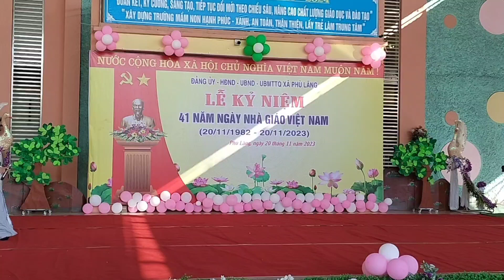Người lái đò thầm lặng cô giáo Điệu Thùy trình bày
Người lái đò thầm lặng cô giáo Diệu Thùy trình bày